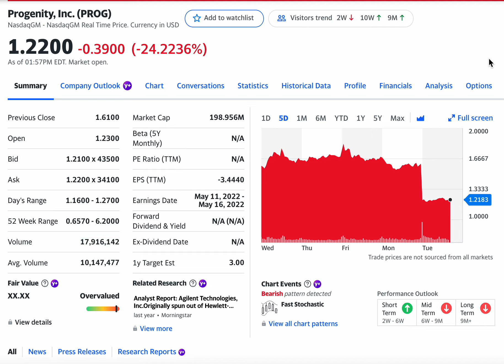Progenity, Inc. (PROG) Reports 2021 Financials and Loses Big in the Market. 24% Drop in Stock Price!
Progenity, Inc., a biotechnology company, provides develops and commercializes molecular testing products in the United States. It offers Innatal, a noninvasive prenatal screening test offered to women early in pregnancy to screen for chromosome abnormalities, such as down syndrome, trisomy 18, trisomy 13, and sex chromosome disorders through the analysis of cell-free DNA; Preparent that screens for carrier status of hereditary diseases prior to or early in pregnancy; and Riscover, a hereditary cancer screen that analyzes 31 genes associated with inherited risk of 12 types of cancers, including the BRCA1/2 genes for hereditary breast, ovarian, colorectal, endometrial, pancreatic, and other cancer syndromes, as well as for the five genes associated with Lynch syndrome. The company also provides Resura, a noninvasive prenatal test for families at risk for rare single gene disorders; and Preecludia, a preeclampsia rule-out test. In addition, it offers anatomic and molecular pathology tests, and COVID-19 PCR testing services, as well as test products that includes chromosomal microarray for pregnancy loss, which evaluates the genetic cause of miscarriage; maternal serum screening for chromosomal disorders; and preimplantation genetic testing for use with artificial reproductive technologies. Further, the company develops therapeutic solutions for gastrointestinal-related disorders, such as PGN-001, PGN-300, PGN-600, and PGN-OB2. It also owns and operates laboratory. Progenity, Inc. was formerly known as Ascendant MDX, Inc. and changed its name to Progenity, Inc. in November 2013. The company was founded in 2010 and is headquartered in San Diego, California.